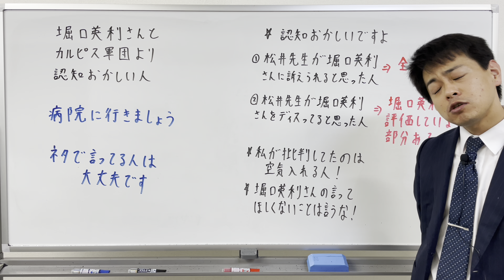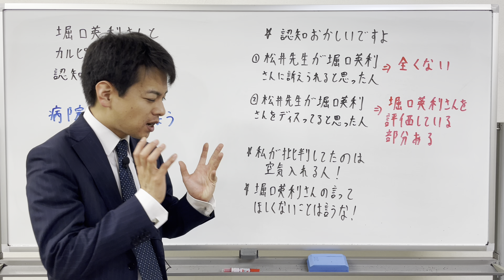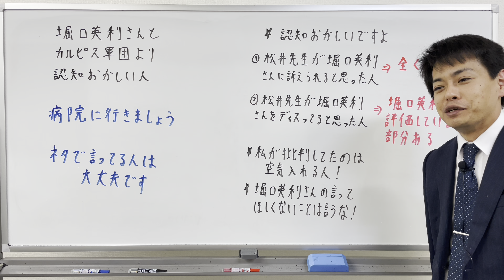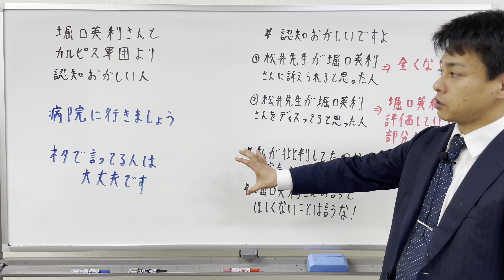堀口英利さんとカルピス軍団より認知おかしい人